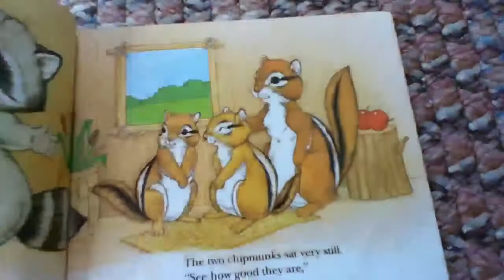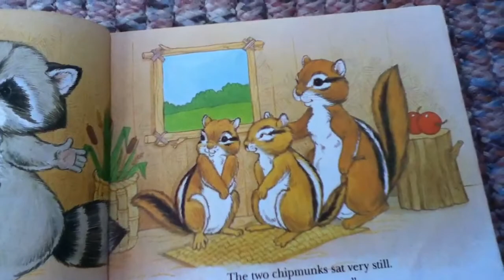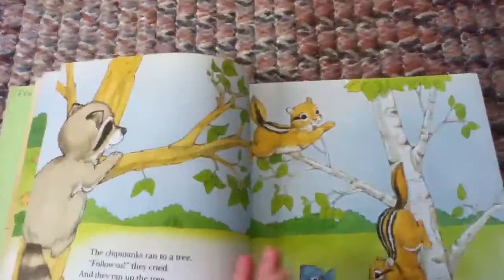Little Raccoon Takes Charge (part 1)